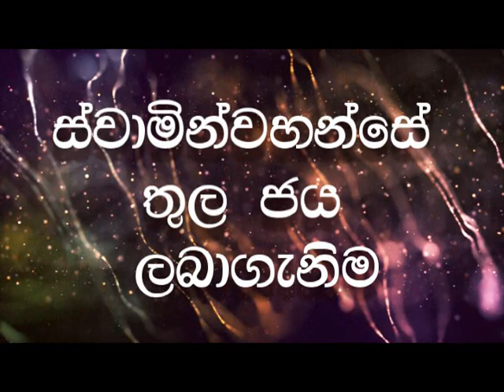දෙවියන්වහන්සේ තුල ජය ලබා ගැනීම | Victory in God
Join with Bible Word Youtube Channel